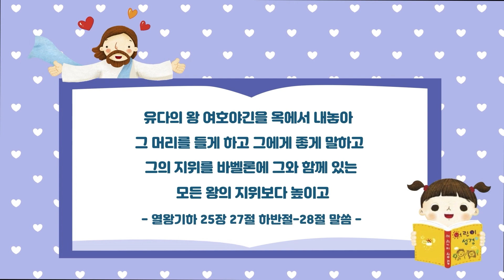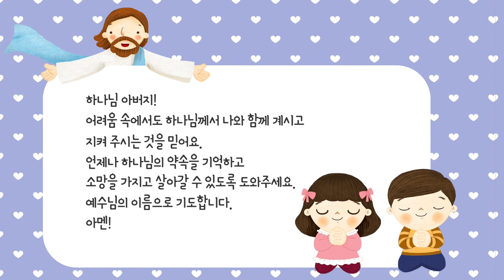8과 영유아유치부 가정예배영상 - 2과정 1학기 하나바이블